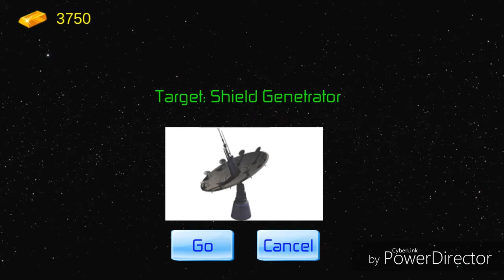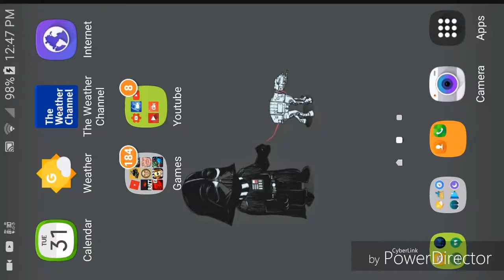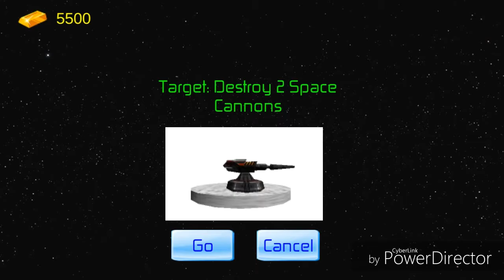Random Starwars Games Ep#1